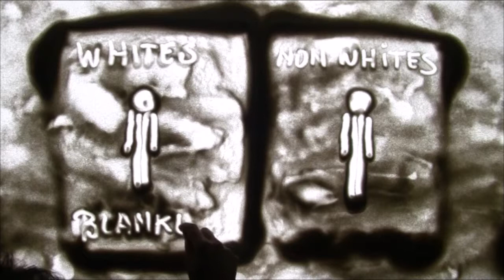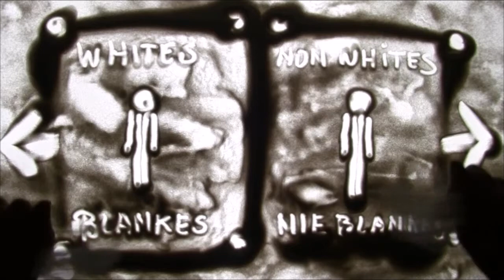A tribute to Nelson Mandela on the theme "Traveler" Sand Art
Discover how Sand Artist Colette Dedyn draws after the introduction of the music "Travler"
This concert "Nelson a long walk to freedom" was presented by the harmony orchestra "De Nachtegaal" in Lier (Belgium)

Het Harmonieorkest de Nachtegaal presenteerde o.l.v..dirigent Jan Rypens het concert "Nelson, a long walk to freedom".
Peter Verlinden, Africa specialist VRT geeft uitleg over het muziekstuk "Travler".
Tijdens dit concert zorgde Colette Dedyn met zand voor visuele ondersteuning.